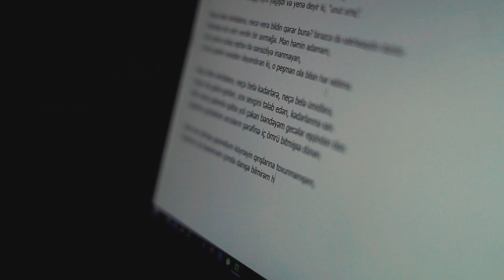Amateur Promotion Video #1 (BadClause)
Video directed and operated by Farman Bashirli.